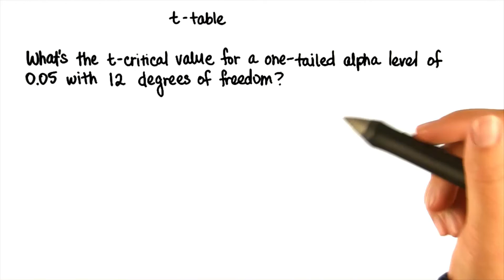One-Tailed t-Test - Intro to Inferential Statistics